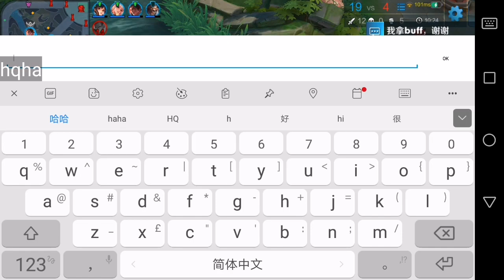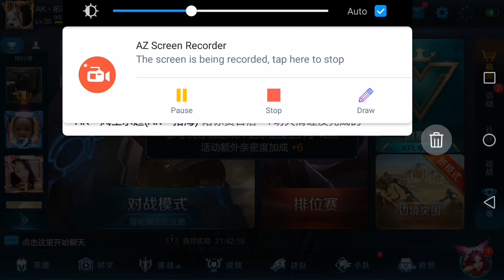超越99.97%的赢政，40％英雄输出 16/0/7，10分36秒敌方亚瑟想拜师，23/09/2018